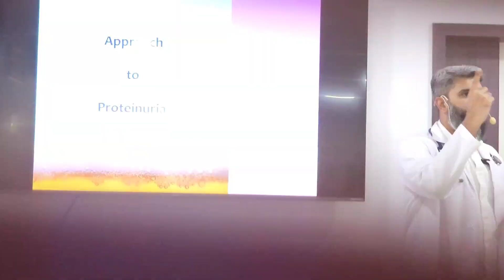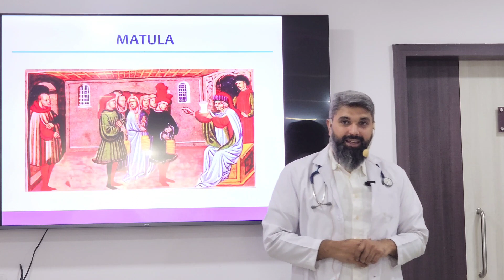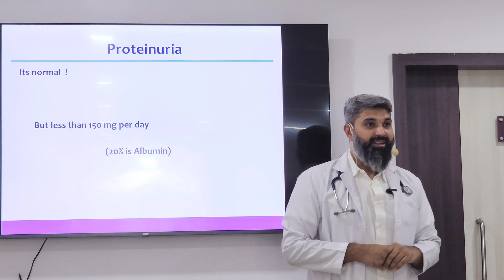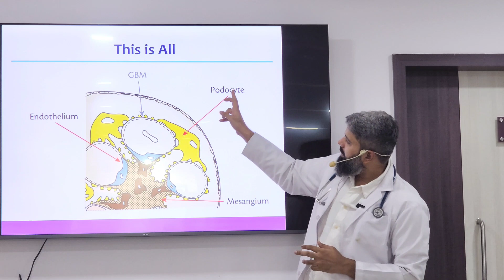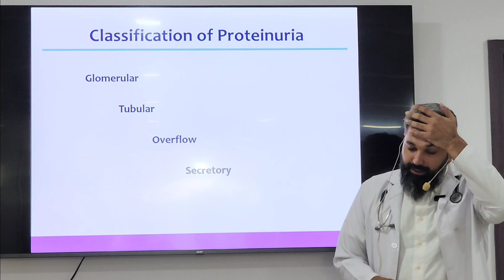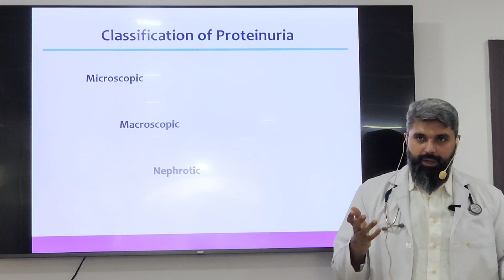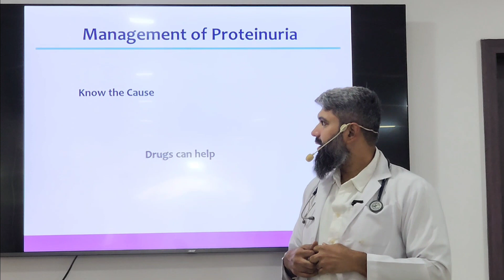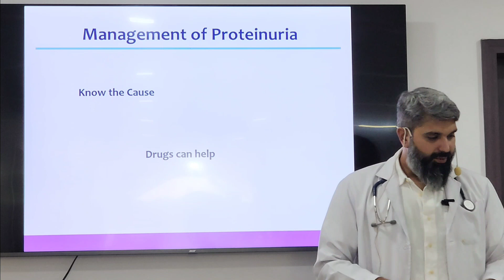Approach to Protien in Urine | Speaker Dr. Shoeb A. Khan Nephrologist